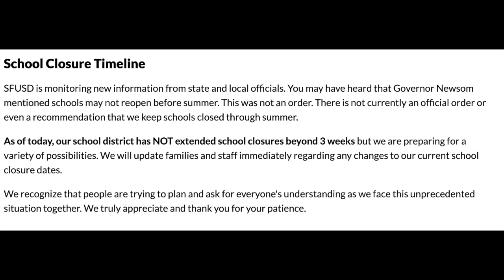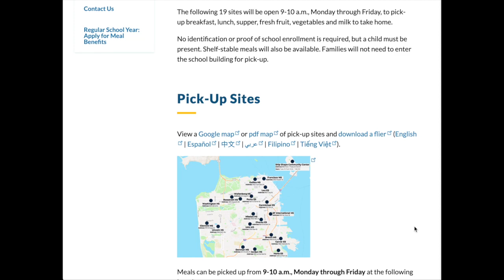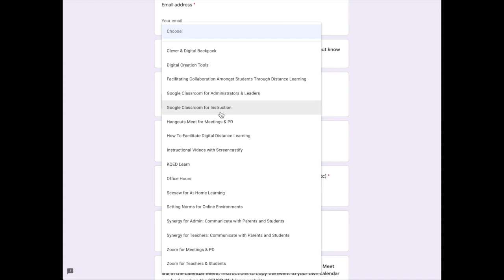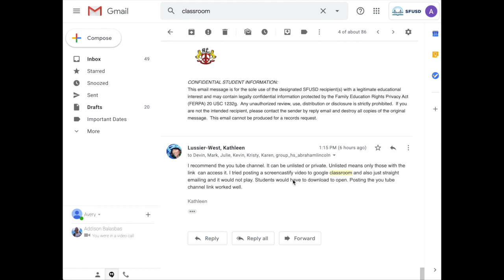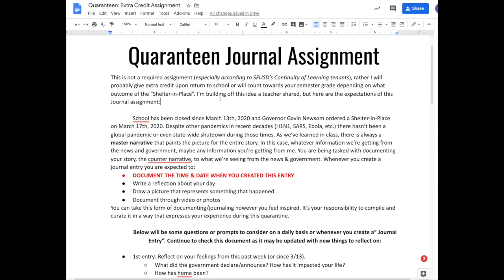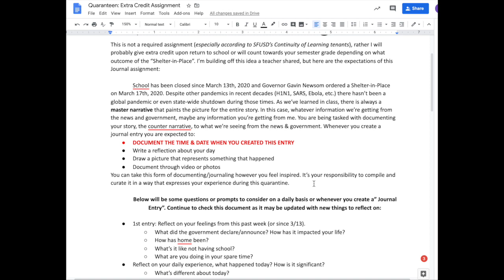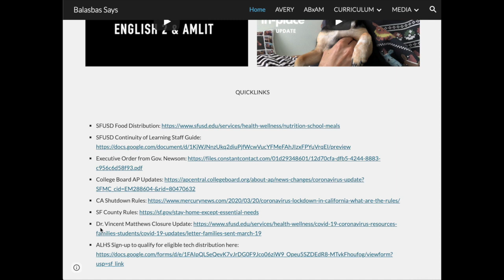ALHS & SFUSD COVID Update #3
Jump ahead to:
School Closure/Shelter-in-place update 0:29
Free Meals Reminder 1:46
What is open 2:06
What is closed 2:29
SFUSD Continuity of Learning 2:45
Grading 3:54
Editing Google Docs/Returned Assignments 4:34
Quaranteen Journal (Option Assignment) 5:12
Quicklinks 6:52
Tech Distribution Eligibility Form 7:08

Executive Order from Gov. Newsom